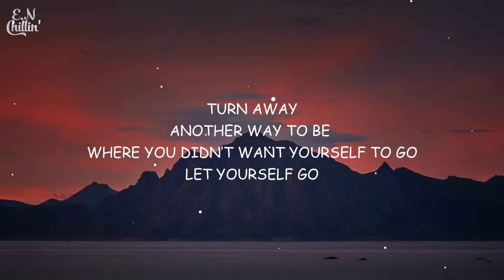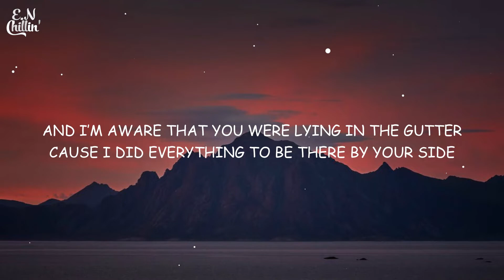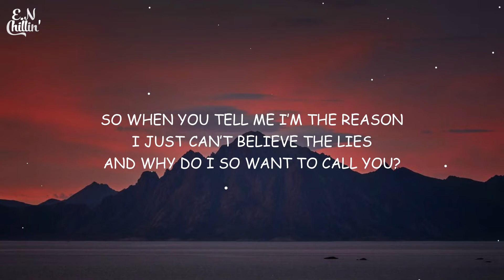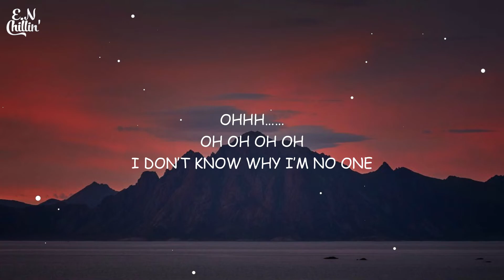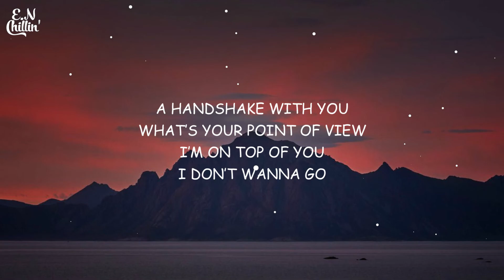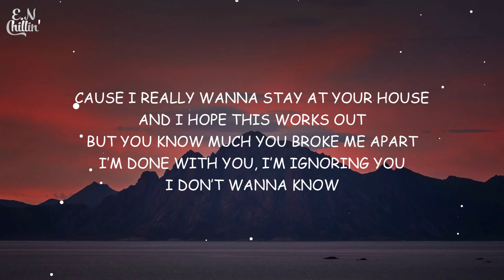Rosa Walton & Hallie Coggins - I Really Want to Stay at Your House (Lyrics)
(Lyrics):
I couldn’t wait for you to come clear the cupboards
But now you’re going to leave with nothing but a sign
Another evening i’ll be sitting reading
In between your lines

So

Get away
Another way to feel
What you didn’t want yourself to know

Lets start at the rainbow

Turn away
Another way to be
Where you didn’t want yourself to go

So what do you wanna do
What’s your point of view?

A handshake with you
I’m on top of you

Cause i really wanna stay at your house
And i hope this works out
But you know much you broke me apart
I’m done with you, i’m ignoring you

And i’m aware that you were lying in the gutter
Cause i did everything to be there by your side

So when you tell me i’m the reason
I just can’t believe the lies
And why do i so want to call you?

Ohhh……
Oh oh oh oh
I don’t know why i’m no one

So get away another way to feel